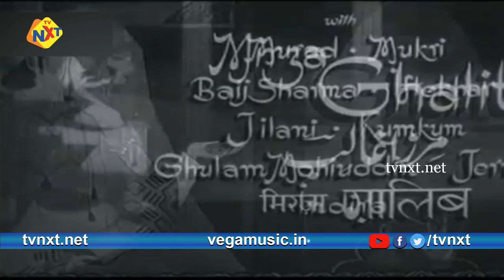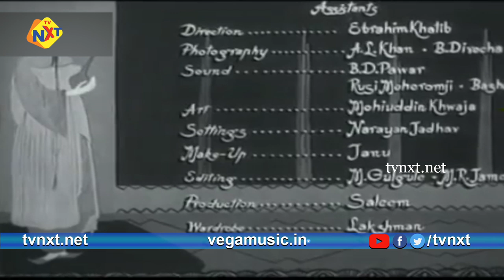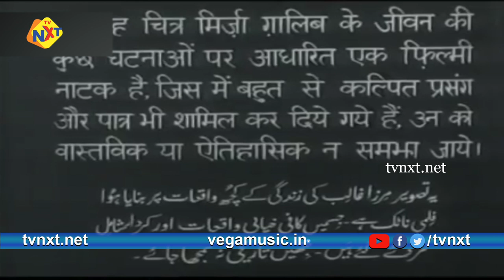Mirza Ghalib (1954) Full Hindi Movie | Bharat Bhushan | Suraiya | Ghulam Mohammed | TVNXT Hindi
Watch & Enjoy MirzaGhalib Hindi Movie ft. BharatBhushan, Suraiya, NigarSultana, Durga Khote. The music of the film was composed by Ghulam Mohammed.